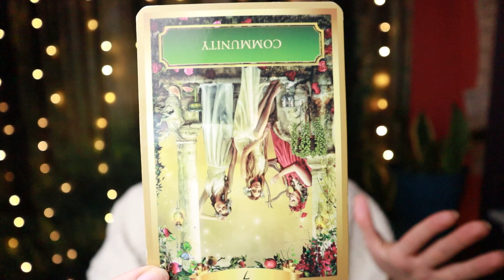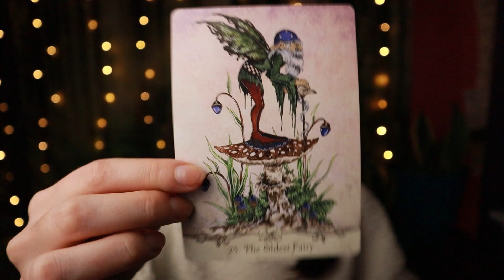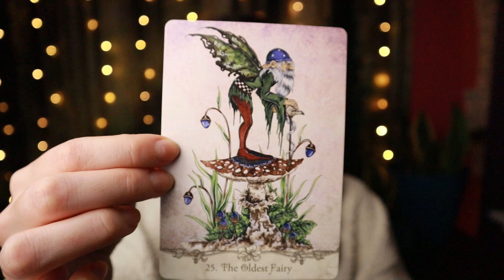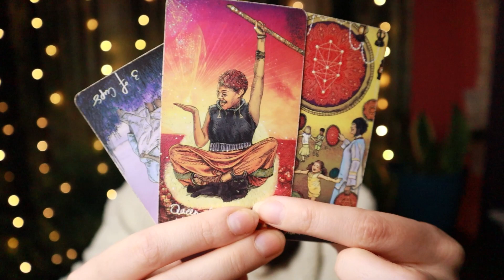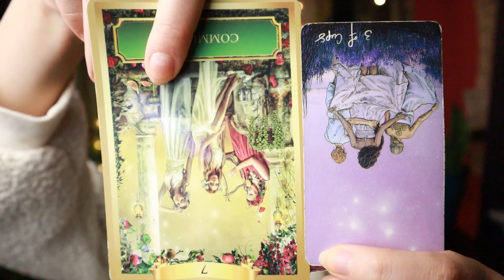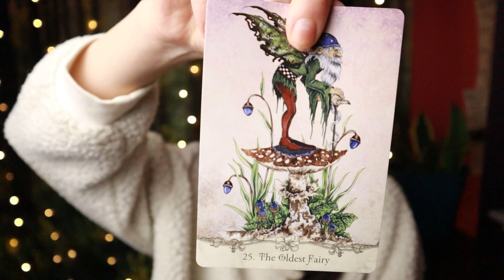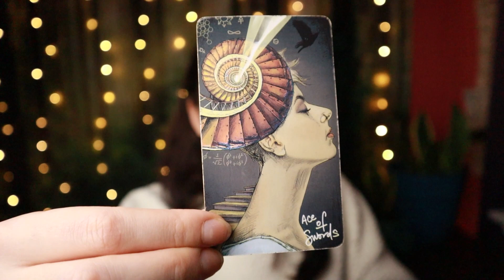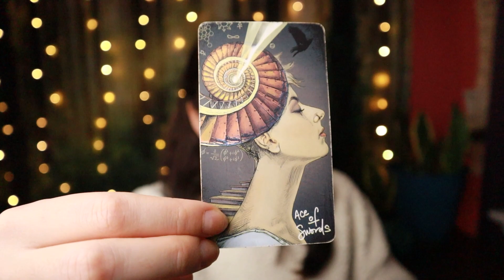LIBRA ♎ You're Vibing Nevertheless! December 18 - 24 Tarot Reading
Welcome, Libra! This is your tarot reading for the week of December 18th to the 24th, 2023.